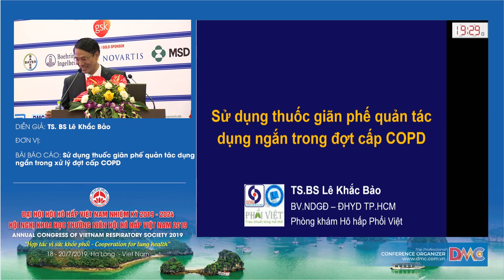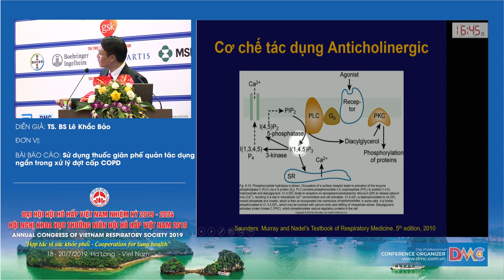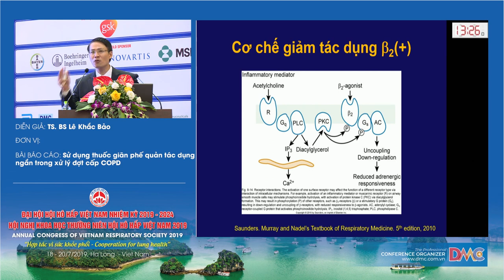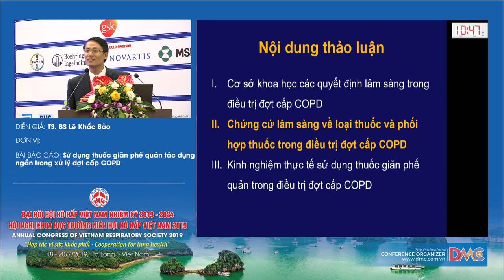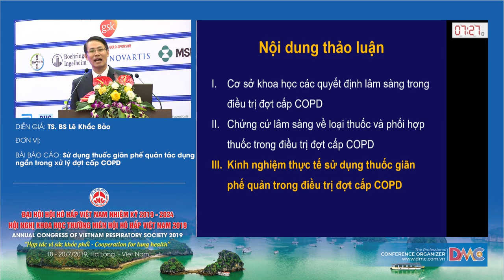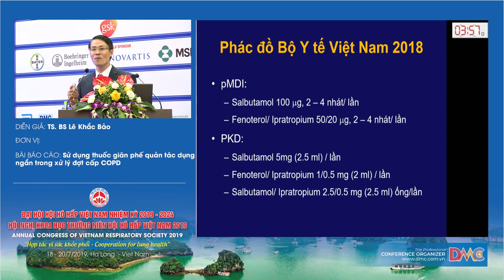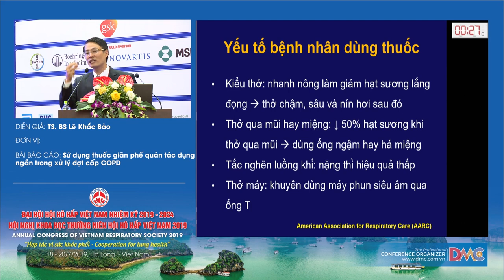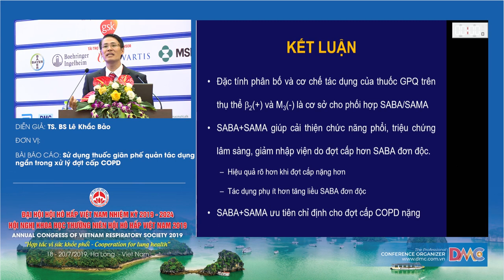Sử dụng thuốc giãn phế quản tác dụng ngắn trong đợt cấp COPD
TS.BS. Lê Khắc Bảo
Khoa Hô hấp - Bệnh viện Nhân dân Gia Định
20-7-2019 - Hội trường Ngọc Vừng - Khách sạn Mường Thanh Luxury Quảng Ninh